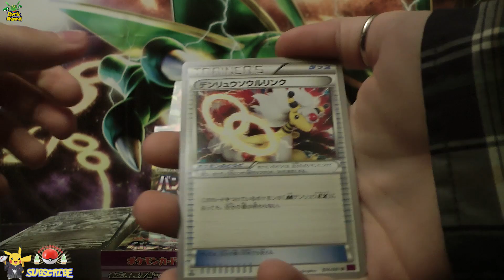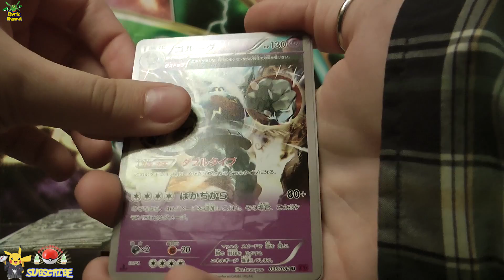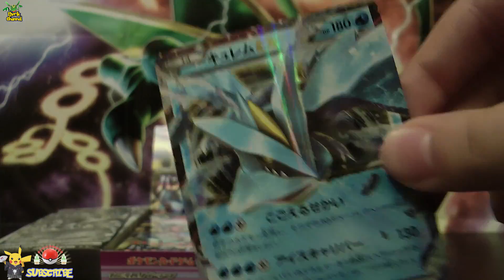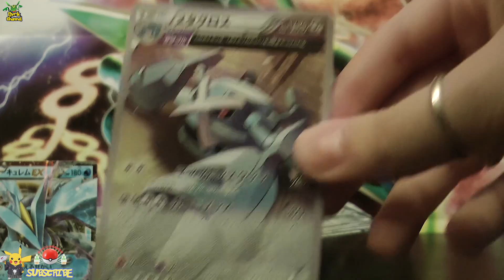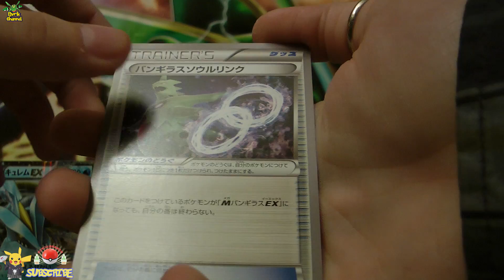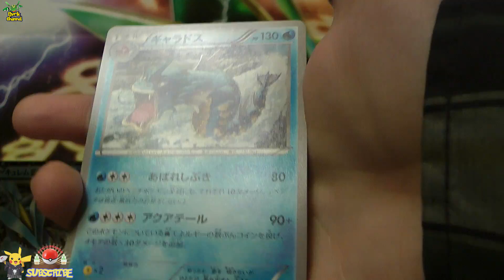Японская ККИ Покемон Древние Истоки Ч.1 ( Pokemon TCG Bandit Rings)